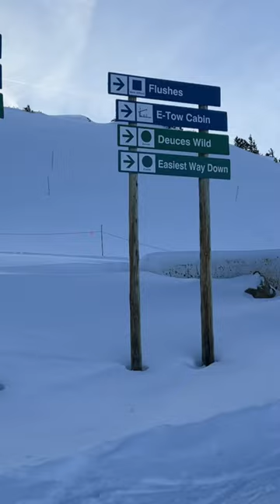First Time Skiing! ⛷️ Loveland Colorado ⛷️ Vlog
Yes my goggles were sideways.
Third day EVER skiing and it was fun! Here's my vlog style of video-ing because I couldn't hardly get my phone out. But I tried to. Learning to ski was difficult but exciting, and by the third day I didn't fall down... as much lol.  I did fall down but had more fun and fell down less often.

~ My name is Dani ~ A left-handed, camera carrying, brown haired blue eyed traveler who's been to 37 states and 1 country (France) unless you count Bahamas, then that'd be two. I am a traveler who is enthusiastic about photography and making videos. What I am not: a city girl that tells you what brand of clothes I am wearing, but rather am the girl who grew up with mud on her boots, hair in a ponytail, taking of horses and goats and chickens, enjoying nature and the splendor of the big beautiful sunsets to the little ladybug that lands on a clover. Also enduring the ice storms and brutal colds and scorching summers. That too. FarmLife right there.
Now if you're a person that likes a good laugh, you're in the right company. Clever humor is my favorite. That and other peoples laughter. Guaranteed laugh out of me.

Safe Travels My Friends!